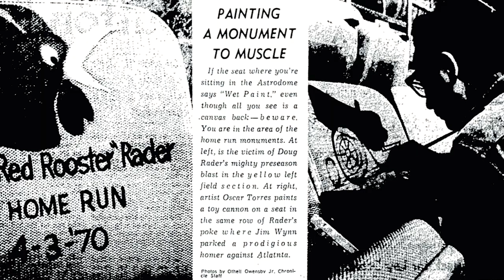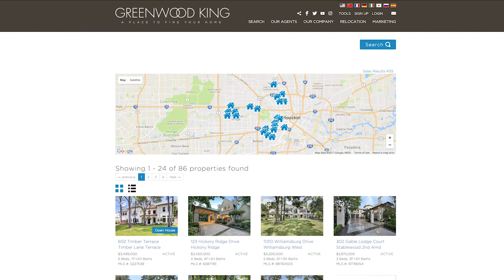TFD: The Houston Astros & The "Toy Cannon"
It's opening day at Minute Maid Park for our champions, the Houston Astros! NeverSettle Who's going to the game? Do you think anyone will hit a homer? Take a look back with Greenwood King Properties at some of the greatest sluggers in Houston history in ForgottenDayHOU